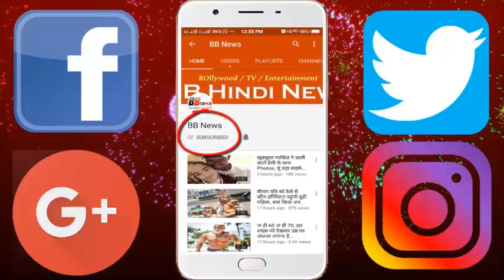खरगोश के बिल ने खोला 700 साल पुराना रहस्य, देखकर सभी चकित...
It is often seen that some animal bills or potholes are seen around the fields. In view of this bill is made of rabbits and snakes, or rats. But these days some pictures are becoming viral on social media, which can put you in wonder.

Actually, like Michael Scott, living in England, as always, when he came out to take photographs, he looked down on a small farm in a farm. First they also considered him a bunny bill. But the truth that came in front of him later came out to give a sense of self.

The cottage that Michael considered to be a minor was actually a cave.

When this cave was seen more closely, the chambers inside it were still safe. The chambers were in very good condition.

The Knights Templer was a Christian military group. The Knights Templar Active was between 1129 and 1312. This cave was also used for secret meetings.

BB NEWS!!